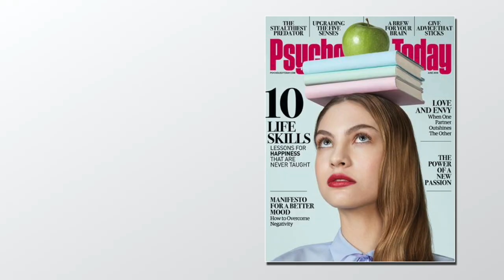5 Problems with High Intelligence (and what to do about them)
A high IQ is a stunning resource. But in isolation, it's no guarantee of success. Or even happiness.

Here are 5 issues common to individuals with an above-average IQ, and what to do about them.

Douglas Kruger is an author and speaker, and a member of Mensa, the High-IQ Society.

And in ebook format here: